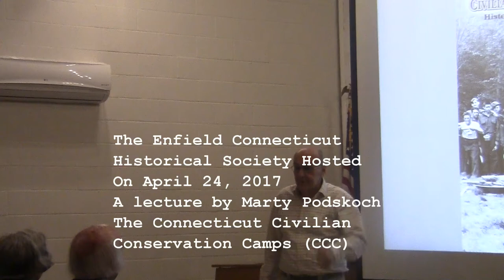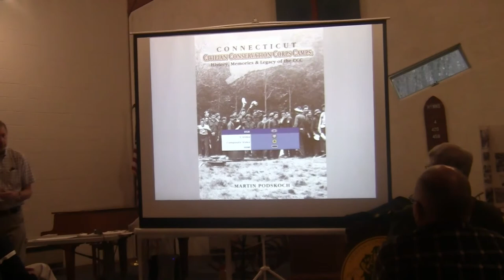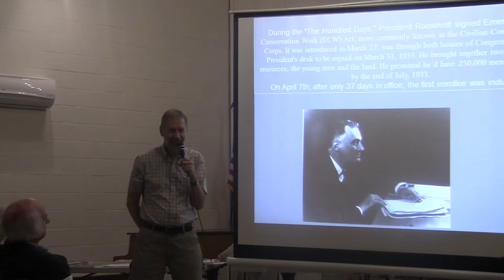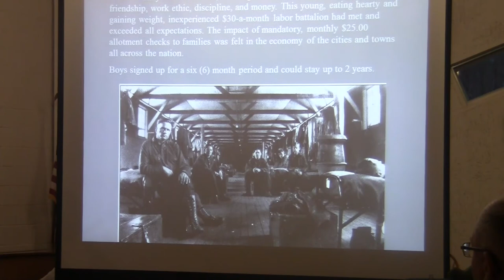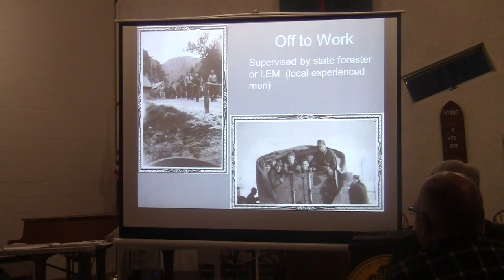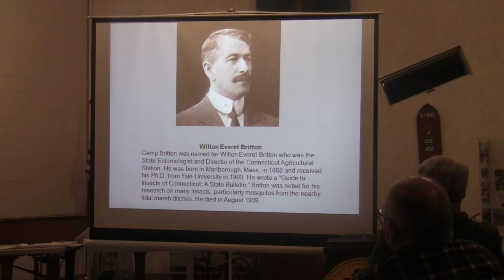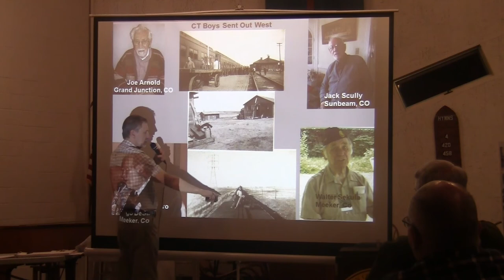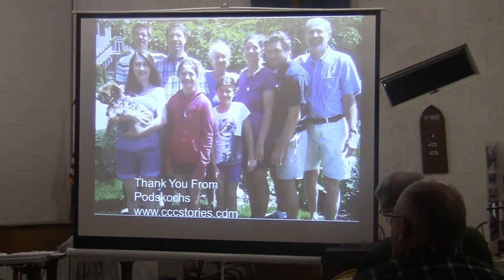The Connecticut Civilian Conservation Camps by Marty Podskoch At Enfield Historical Society 2017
FREE PROGRAM Monday, April 24, 2017
Connecticut Civilian Conservation Camps: History, Memories and Legacy - 7:00 P.M. at the Enfield American Baptist Church, 129 Post Office Road.  Author and historian Marty Podskoch will give a PowerPoint presentation about his new book, Connecticut Civilian Conservation Camps: History, Memories, and Legacy.  A book signing will follow the talk.
The Civilian Conservation Corps (CCC) began on March 31, 1933, under President Roosevelt’s “New Deal” to relieve the poverty and unemployment of the Depression.  Twenty-one camps were set up in many Connecticut towns, state parks & forests.  Workers built trails, roads, campsites, and dams, stocked fish, built and maintained fire tower observer’s cabins and telephone lines, fought fires, and planted millions of trees.  The CCC disbanded in 1942 due to the need for men in World War II.
Marty Podskoch is a retired teacher and the author of seven other books: Adirondack Civilian Conservation Corps Camps: Their History, Memories and Legacy of the CCC; Fire Towers of the Catskills: Their History and Lore; Adirondack Fire Towers: Their History and Lore, the Southern Districts; Adirondack Fire Towers: Their History and Lore, the Northern Districts, Adirondack Stories: Historical Sketches; 101 more Adirondack Stories: Historical Sketches; and The Adirondack 102 Club: Your Passport and Guide to the North Country.  He also writes a weekly column called “Adirondack Stories,” in five Adirondack newspapers.
Marty and his wife Lynn raised their three children in an old farmhouse on the West Branch of the Delaware River in Delhi, NY where he taught 7th grade Reading.  He and his wife now live on Lake Pocotopaug in East Hampton, Conn.
Presently, Marty is conducting research on the Civilian Conservation Camps in Rhode Island.  He is keenly interested in meeting individuals who may have CCC stories to contribute to his next book.
Marty Podskoch will have all of his books available after the presentation for sale and signing.
Remember - the public is very welcome to this FREE program,
Video and editing by Robert James Ellis 48